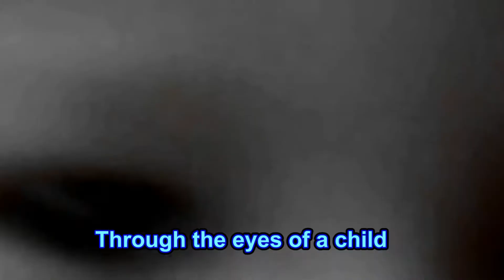Eyes Of A Child